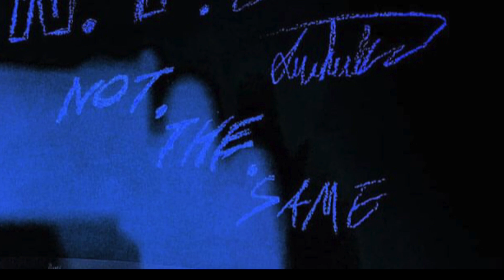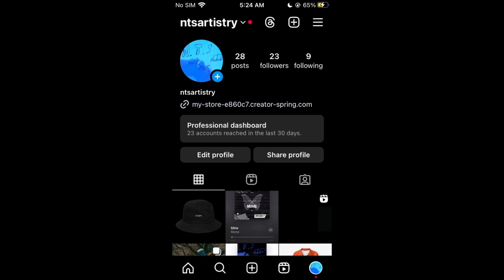SJ SOUND Untitled 2024 11 10, 1 49 PM 120bpm loop 80 sine synth HD 1080p